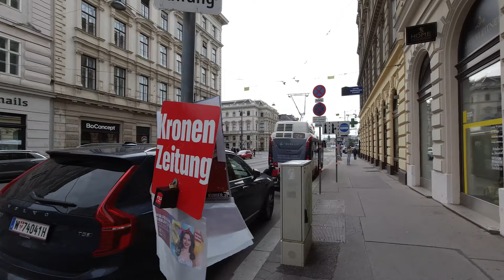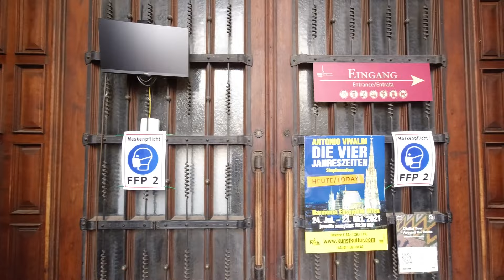Vienna, Austria Walking tour [4K].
00:00 Secession   Friedrichstraße
03:15 Operngasse
04:35 Wiener Staatsoper   Opernring
09:00 Kärntnerstraße
11:25 Philharmoniker Straße
12:30 Albertinaplatz   Albertina
17:25 Augustinerstraße
19:05 Josefsplatz
20:20 Österreichische Nationalbibliothek
21:40 Reitschulgasse
22:35 Michaelerplatz
23:20 Sisi Museum
26:00 Pfarre St. Michael
26:30 Hofburg   Sisi Museum
28:25 In der Burg
32:22 Swiss gate
32:40 Swiss court, Hofburg
34:05 Heldenplatz
35:45 Neue Burg Hofburg
40:00 Burgring
41:40 Maria-Theresien-Platz
41:45 Naturhistorisches Museum
42:15 Kunsthistorisches Museum
43:10 Maria Theresa Memorial
44:55 Burgring
47:30 Burggarten
48:20 Mozart Monument
50:15 Neue Burg Hofburg
51:10 Brasserie Palmenhaus
55:55 Hanuschgasse
56:50 Albertinaplatz   Albertina
57:30 Philharmoniker Straße
1:00:00 Kärntner Straße
1:02:05 Annagasse
1:04:50 Seilerstätte
1:05:35 Schwarzenbergstraße
1:08:00 Kärntner Ring
1:08:55 Schwarzenbergplatz
1:14:10 Schwarzenbergstraße
1:15:45 Schellinggasse
1:16:45 Fichtegasse
1:17:32 Annagasse
1:19:50 Kärntner Straße
1:22:05 Donnergasse
1:22:20 Neuer Markt
1:23:52 Himmelpfortgasse
1:29:25 Parkring
1:31:10 Stadtpark
1:32:15 Johann-Strauss-Denkmal
1:37:00 Parkring
1:39:45 Theodor-Herzl-Platz
1:40:42 Coburgbastei
1:41:35 Weihburggasse
1:42:30 Seilerstätte
1:45:30 Himmelpfortgasse
1:48:10 Kärntner Straße
1:50:50 Stock-im-Eisen-Platz
1:52:30 Singerstraße
1:55:45 Franziskanerplatz
1:56:40 Franziskanerkirche
1:59:35 Singerstraße
2:02:20 Riemergasse
2:07:30 Singerstraße
2:11:30 Stock-im-Eisen-Platz
2:12:35 Domkirche St. Stephan
2:13:10 Goldschmiedgasse
2:15:35 Stephansplatz
2:19:48 Schulerstraße
2:20:10 Domgasse
2:20:50 Schulerstraße
2:24:05 Stephansplatz
2:27:25 Jasomirgottstraße
2:29:15 Domkirche St. Stephan
2:33:40 Stephansplatz
2:36:30 Graben
2:39:10 Dorotheergasse
2:43:45 Graben
2:45:45 Wiener Pestsäule
2:49:30 Kohlmarkt
2:51:45 Michaelerplatz
2:53:55 Herrengasse
2:56:35 Leopold-Figl-Gasse
2:57:22 Wiener Minoritenkirche
2:57:30 Minoritenplatz
3:01:45 Leopold-Figl-Gasse
3:04:35 Herrengasse
3:05:05 Strauchgasse
3:08:50 Herrengasse
3:09:18 Landhausgasse
3:10:15 Herrengasse
3:10:55 Donaunixenbrunnen
3:12:05 Bankgasse
3:14:45 Herrengasse
3:15:40 Freyung
3:18:00 Teinfaltstraße
3:20:25 Löwelstraße   Burgtheater
3:21:10 Universitätsring
3:21:55 Rathaus der Stadt Wien
3:24:50 Teinfaltstraße
3:26:20 Schreyvogelgasse
3:27:40 Liebenberg-Denkmal   Universität Wien
3:28:30 Schreyvogelgasse
3:29:55 Teinfaltstraße
3:31:00 Schottengasse
3:33:55 Schottenring   Schottentor
3:36:00 Schottengasse
3:36:40 Votivkirche
3:37:50 Schottengasse
3:44:40 Freyung
3:46:05 Schottenkirche
3:51:00 Tiefer Graben
3:54:20 Concordiaplatz
3:55:00 Börsegasse
3:57:35 Katholische Kirche Maria am Gestade
3:58:38 Salvatorgasse
4:03:40 Tiefer Graben
4:07:00 Schottenkirche
4:07:35 Heidenschuß
4:08:15 Am Hof
4:10:20 Mariensäule   Kirche am Hof
4:14:45 Naglergasse
4:16:25 Haarhof
4:17:35 Fahnengasse
4:18:15 Herrengasse
4:19:05 Fahnengasse
4:19:45 Wallnerstraße
4:21:10 Kohlmarkt
4:21:30 Wallnerstraße
4:23:03 Haarhof
4:24:20 Naglergasse
4:25:35 Tuchlauben
4:25:50 Bognergasse
4:26:55 Tuchlauben
4:28:02 Tuchlaubenhof
4:28:52 Seitzergasse
4:30:18 Kurrentgasse
4:31:25 Judenplatz
4:32:32 Kurrentgasse
4:33:37 Steindlgasse
4:34:25 Tuchlauben
4:35:05 Kleeblattgasse
4:35:45 Tuchlauben
4:35:55 Steindlgasse
4:37:30 Schulhof
4:38:05 Am Hof
4:40:35 Drahtgasse
4:41:10 Judenplatz
4:43:05 Fütterergasse
4:43:40 Wipplingerstraße
4:51:00 Schottenring
4:52:00 Wipplingerstraße
5:00:20 Marc-Aurel-Straße
5:03:20 Hoher Markt
5:05:25 Ankeruhr
5:05:40 Lichtensteg
5:06:50 Rotenturmstraße
5:08:30 Fleischmarkt
5:11:50 Griechengasse
5:13:15 Rotenturmstraße
5:16:10 Lugeck
5:16:40 Regensburger Hof   Johannes-Gutenberg-Monument
5:17:10 Bäckerstraße
5:19:35 Jesuitenkirche
5:20:25 Sonnenfelsgasse
5:22:35 Lugeck
5:23:25 Rotenturmstraße
5:25:20 Stephansplatz
5:29:30 Kärntner Straße
5:36:35 Wiener Staatsoper    Opernring